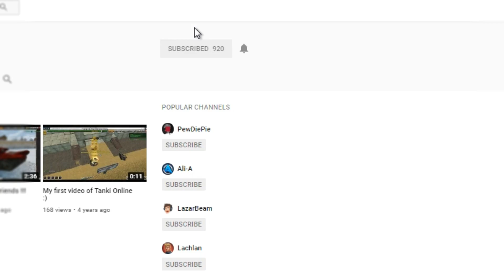Tanki Online - Road To 2,000 Stars | Hornet Legacy + Shaft XT - NEW March Challenges! Tанки Онлайн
Don't  comment here because you will not win!!
Good luck!

★Skype: Cooledv1
★Tanki accounts: MrXenon , Husband , Xenon.TO
★Recording Software: NVidia Shadow Play
★Editing Software: Filmora Video Editor